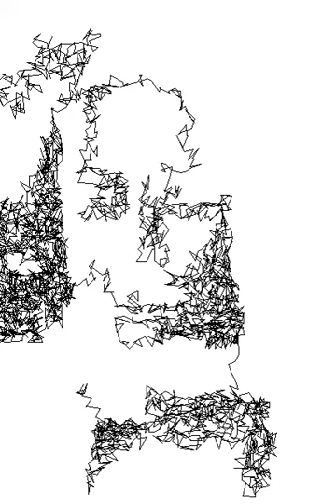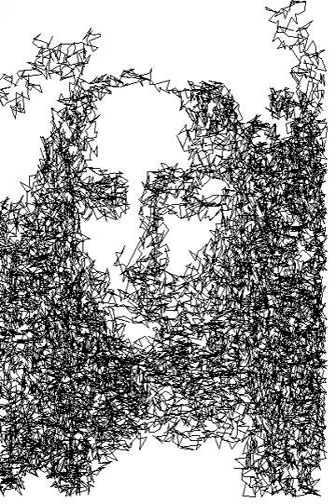Mona Lisa, 1 line, v2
C# .net, 25fps, 4 line segments per frame, captured every second frame; by Philip Wagner, march 2011